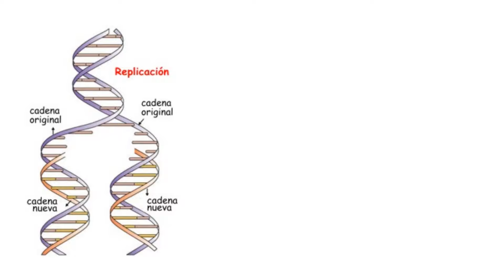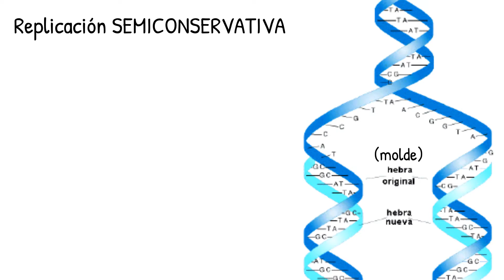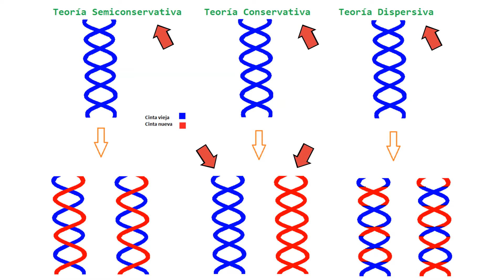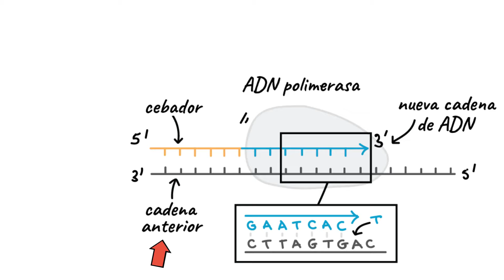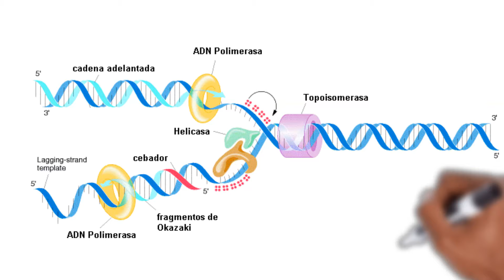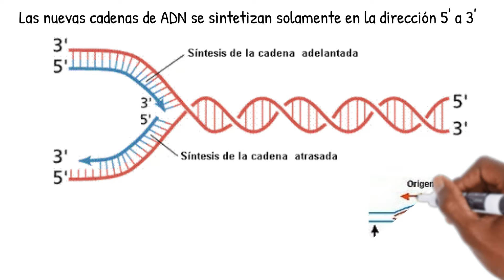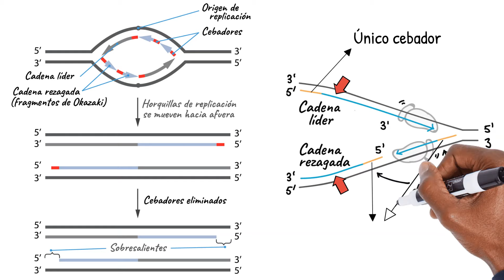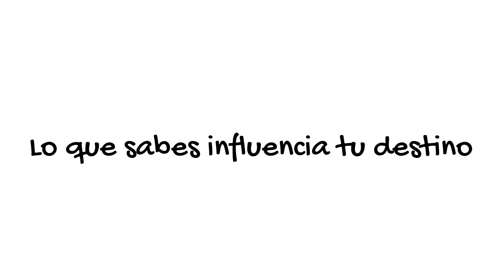La Replicación del ADN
La replicación del ADN es semiconservativa: la doble hélice se abre y cada cadena sirve de molde para la síntesis de una nueva cadena. Así se producen dos réplicas exactas de la molécula original. Veamos...

0:00 Introducción
0:56 Replicación semiconservativa
2:14 Modelos hipotéticos de replicación del ADN
3:35 Mecanismo general de la replicación del ADN
7:26 Propiedades de la replicación (resumen)
7:47 Fragmentos de Okazaki
9:54 Otras enzimas implicadas en la replicación del ADN
11:11 Final

Referencias

• Curtis, H. y Cols. (2008). ‘’Biología’’. Séptima edición. Buenos Aires: Médica Panamericana.
• Alberts, B. y Cols. (2004). ‘’Biología Molecular de la Célula’’. Cuarta edición. Barcelona. Ediciones Omega.